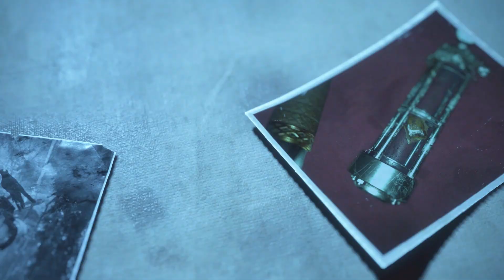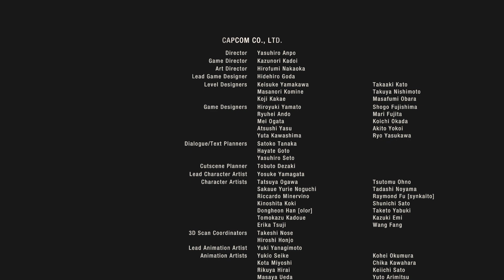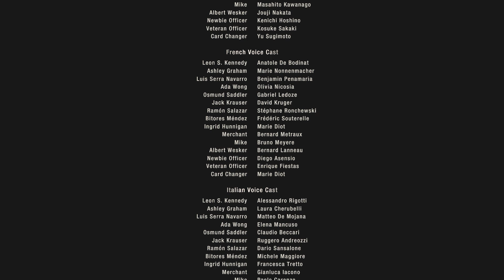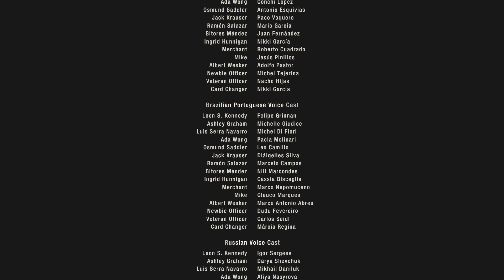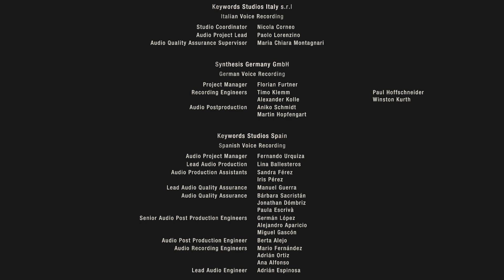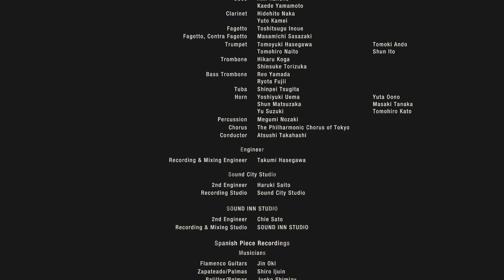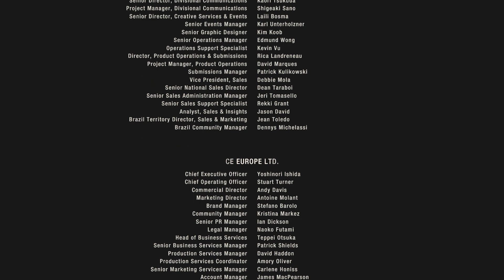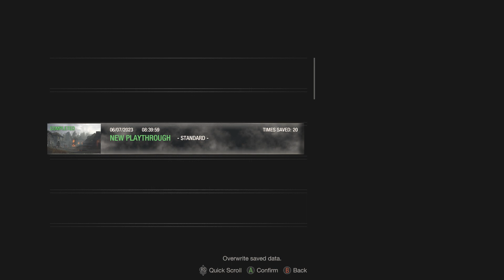Resident Evil 4 RE - Chapter 16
Pc gameplay